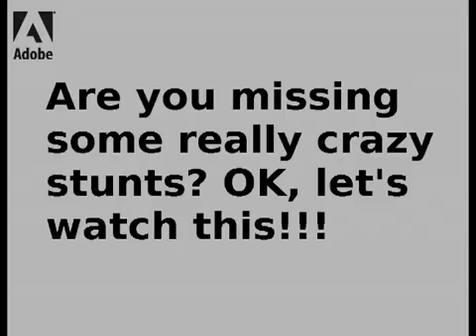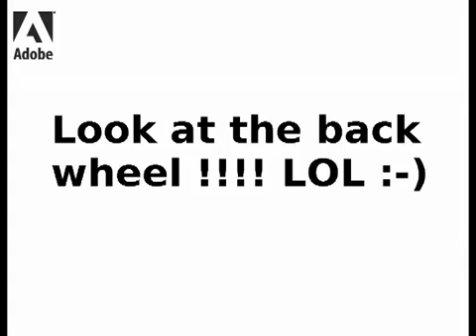Martin Krátký лето 2009